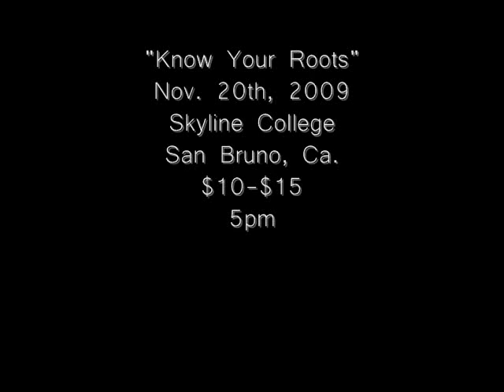SB TV: "You & I" (cover) Michael Carreon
here's one of my favorite songs' by my homie, Michael Carreon. Please show him some love on his myspace

song playing:
"Pass Me By"-Wesley Aguilar